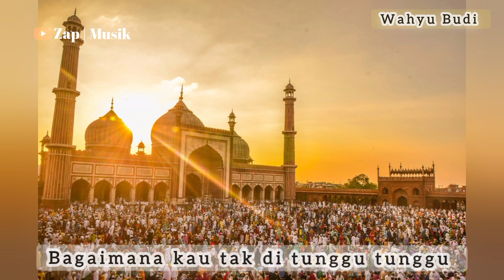Lagu Ramadhan Tiba - Wahyu Budi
Ramadhan Tiba

song Writer: Wahyu Budi
Zap Musik produktion
mastering mixing: Benard Anshor